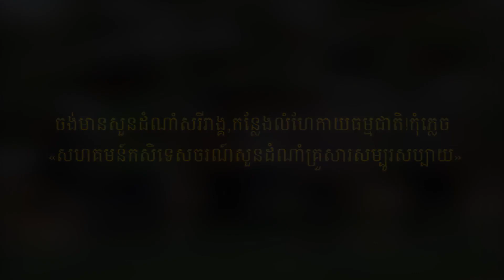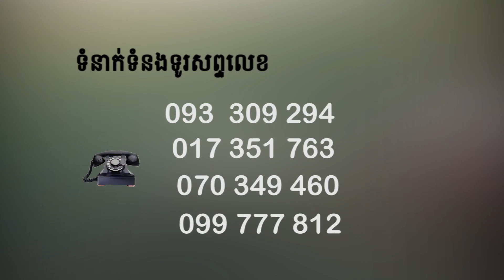ចង់មានសួនដំណាំសរីរាង្គ,កន្លែងលំហែកាយធម្មជាតិ!កុំភ្លេច «សហគមន៍កសិទេសចរណ៍សួនដំណាំគ្រួសារសម្បូរសប្បាយ»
តើលោក-អ្នក កំពុងរស់នៅ និងប្រកបមុខរបរការងារនៅទីក្រុងមែនទេ? ប្រសិនបើលោក-អ្នកចង់មានសួនដំណាំសរីរាង្គ និងកន្លែងលំហែកាយបែបធម្មជាតិ សូមកុំភ្លេច គម្រោង«សហគមន៍កសិទេសចរណ៍សួនដំណាំគ្រួសារសម្បូរសប្បាយ»។ គម្រោងនេះ បង្កើតឡើងដោយលោក យ៉ង សាំងកុមារ អ្នកជំនាញកសិកម្ម ក្នុងទិសដៅផ្ដល់ឱកាសដល់ប្រជាពលរដ្ឋដែលរស់នៅតាមទីក្រុង ឲ្យទទួលបានសួនដំណាំគ្រួសារ និងផលដំណាំសរីរាង្គ រួមទាំងទីតាំងសម្រាកលំហែកាយដ៏មានផាសុខភាព។
«សហគមន៍កសិទេសចរណ៍សួនដំណាំគ្រួសារសម្បូរសប្បាយ» មានទីតាំងស្ថិតនៅភូមិព្រៃក្តួច ឃុំត្រពាំងក្រញូង ស្រុកត្រាំកក់ ខេត្តតាកែវ មានចម្ងាយប្រមាណ ១០០ គ.ម ពី រាជធានីភ្នំពេញ (តាមផ្លូវជាតិលេខ៣ ឬផ្លូវជាតិលេខ៤)។ សហគមន៍នេះ បង្កើតឡើងក្នុងគោលបំណងផ្ដល់ឱកាសដល់ប្រជាពលរដ្ឋរស់នៅតាមទីក្រុង ឲ្យទទួលបានសួនដំណាំគ្រួសារ និងផលដំណាំដូចជាបន្លែ ផ្លែឈើសំខាន់ៗ ដើម្បីបំពេញតម្រូវការរបស់គ្រួសារ និងបង្កើតបរិស្ថានសម្រាប់ជីវិតរស់នៅដែលប្រកបដោយផាសុកភាព។ គម្រោងនេះ ក៏ផ្តល់ឱកាសដល់អ្នកទីក្រុងចូលរួមចំណែកអភិវឌ្ឍកសិកម្ម និងចំណីអាហារសរីរាង្គ ព្រមទាំងបង្កើតការងារតាមជនបទផងដែរ។ «សហគមន៍កសិទេសចរណ៍សួនដំណាំគ្រួសារសម្បូរសប្បាយ»  ចាប់ផ្តើមគម្រោងនៅថ្ងៃទី១ ខែមីនា ឆ្នាំ២០១៩នេះ។
លោក-អ្នកដែលចូលរួមក្នុងគម្រោង «សហគមន៍កសិទេសចរណ៍សួនដំណាំគ្រួសារសម្បូរសប្បាយ» នឹងទទួលបានផលប្រយោជន៍ដូចជា៖ ១.ទទួលបានសួនមួយ ដែលជាកម្មសិទ្ធិស្របច្បាប់ផ្ទាល់ខ្លួន មានសួនមួយឡូតិ៍ទំហំជាមធ្យម ៨០០ ម៉ែត្រក្រឡា។ ២.ទទួលបានផលដំណាំ បន្លែ ផ្លែឈើសរីរាង្គជារៀងរាល់សប្តាហ៍ក្នុងរយៈពេល៦ខែទៅ១ឆ្នាំក្រោយ ពេលចូលជាសមាជិកភាព។ ៣.ទទួលបានសេវាទីផ្សារ ដែលនាំមកនូវចំណូលបន្ថែមពីការលក់ផលិតផលរបស់សួនលោកអ្នក។ ៤. អាចសង់លំនៅដ្ឋានលើសួន ដូចជាផ្ទះទី២ ឬផ្ទះសម្រាប់សម្រាកលំហែកាយ។ ៥. មានព្រៃឈើសហគមន៍ និងស្រះសហគមន៍សម្រាប់ផលប្រយោជន៍រួម។ ៦. មានទីធ្លា និងផ្លូវសម្រាប់ដើរ ជិះកង់កម្សាន្ត។ ៧. មានអាគារសហគមន៍ សម្រាប់ការជួបជុំ និងពិធីផ្សេងៗ ដែលអាចដាក់បានមនុស្សជាង១០០នាក់។ ៨. មានកន្លែងសម្រាប់បោះតង់រួមគ្នា។ ៩. ទទួលបានការណែនាំបណ្តុះបណ្តាលបច្ចេកទេសកសិកម្ម និងសុខភាពតាមគោលការណ៍ធម្មជាតិ។ ១០. ចូលរួមចំណែកការងារដល់អ្នកភូមិ ដែលធ្វើការដាំដុះថែទាំដំណាំ។ ១១. មានសេវាដឹកជញ្ជូនពីភ្នំពេញទៅចម្ការមួយខែម្តង ដោយសមាជិកចូលរួមចំណែកថ្លៃឈ្នួលរថយន្ត  និងមានឱកាសទទួលបានការកសាងមិត្តភាពជាមួយអ្នកដែលមានចិត្តគំនិតស្រដៀងគ្នា។
សហគមន៍នេះ ជាទីតាំងដែលរៀបចំសួនស្ថិតនៅជិតតំបន់ភ្នំ មានតបណ្តាញអគ្គិសនី និងមានសុវត្ថិភាពល្អ។ ជាពិសេស ស្ថិតនៅជិតតំបន់ទេសចរណ៍ធម្មជាតិអន្លង់ភ្ញៀវ និងវត្តពុទ្ធគីរី។ លក្ខណៈពិសេសរបស់សហគមន៍នេះ រួមមាន៖ ដីទំហំជាមធ្យម ៨០០ ម៉ែត្រក្រឡា និងមានដីសម្រាប់សង់ផ្ទះ ប្រហែល១០ភាគនៃផ្ទៃដីសួនសរុប(អាស្រ័យលើការឯកភាពពីម្ចាស់ដី)។ ក្នុងគម្រោងនេះ ក៏មានការរៀបចំប្រព័ន្ធទឹកសម្រាប់ស្រោចស្រព មានរបងបង្គោលឈើ ឬបង្គោលស៊ីម៉ង់ និងខ្សែលួសសម្រាប់ដីចម្ការនីមួយៗ។
លក្ខខណ្ឌក្នុងការចូលរួមមានដូចជា៖
១. ដាក់ពាក្យសុំចូលជា សមាជិកហើយចុះកិច្ចសន្យាជាមួយប្រធានគម្រោង បន្ទាប់ពីបានយល់ និងយល់ ព្រមលើគំនិត និងគោលការណ៍របស់គម្រោង។
២. បង់ប្រាក់សមាជិកភាពដំបូង (ប្រាក់កក់) ចំនួន ២០០ដុល្លារ។
៣. បង់ប្រាក់សមាជិកភាពប្រចាំខែចាប់ពី ១២០ដុល្លារមួយខែ ដែលរយៈពេលបង់រហូតដល់១០០ខែ។ គោលការណ៍ ១២០ដុល្លារ១ខែនេះ សម្រាប់តែអ្នកចាប់ផ្តើមបង់ចាប់ពីខែមីនា ២០១៩។ បន្ទាប់ពី ១០០ខែក្រោយមក លោក-អ្នកនឹងទទួលបានសួនដំណាំមួយជាកម្មសិទ្ធិស្របច្បាប់ និងទទួលបាន ផលបន្លែផ្លែឈើ ក៏ដូចជាប្រាក់ចំណូលខ្លះៗបន្ថែមរៀងរាល់ខែយ៉ាងយូរបំផុត ចាប់១២ខែក្រោយចូល ជាសមាជិក។ ប្រាក់សមាជិកភាពប្រចាំខែ ត្រូវបែងចែកជា ៥៖ បង់ថ្លៃវិនិយោគ បង់ថ្លៃសេវាដាំដុះថែ ទាំ សេវាគ្រប់គ្រង និងទីផ្សារ ការចូលរួមទ្រទ្រង់កម្មវិធីបណ្តុះបណ្តាលកសិកម្ម និងអភិវឌ្ឍសហគមន៍ ជិតខាង។
៤. មានពេលទៅមើលសួនយ៉ាងតិចណាស់១ខែម្តង។
៥. ត្រូវគោរព និងអនុវត្តតាមគោលការណ៍ និងស្តង់ដារកសិកម្មសរីរាង្គ។
៦. រាល់ចំណូលដែលបានពីការលក់ផលិតផលក្រោមការចាត់ចែងរបស់ម្ចាស់គម្រោង ត្រូវបែងចែកចំនួន ៥០ភាគរយទៅម្ចាស់សួន និង៥០ភាគរយ ទៅក្រុមការងារដែលគ្រប់គ្រងសួន។ សម្រាប់ព័ត៌មានបន្ថែមលោក-អ្នកអាចទាក់ទងតាមលេខទូរសព្ទ ០៩៣ ៣០៩២៩៤ / ០១៧ ៣៥១ ៧៦៣ / ០៩៩ ៧៧៧ ៨១២ និង០៧០ ៩៤៩ ៤៦០៕